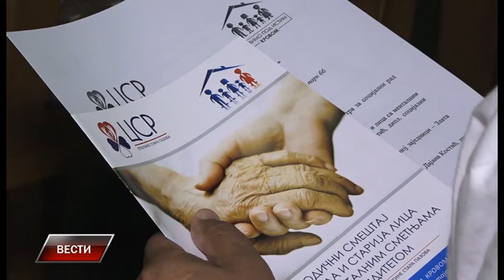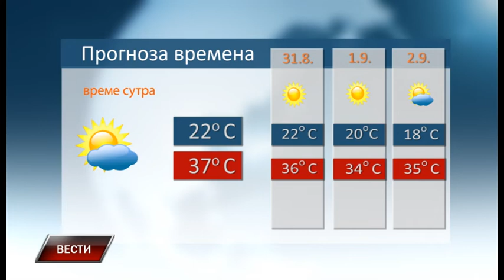Vesti 29 8 2019